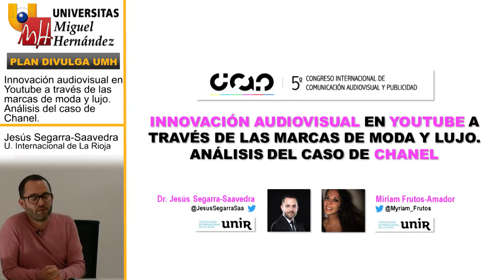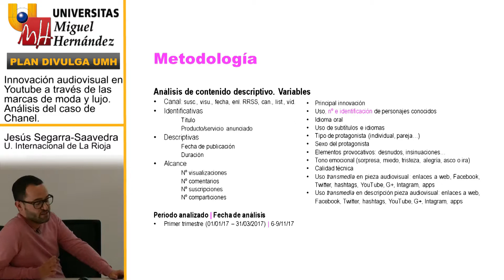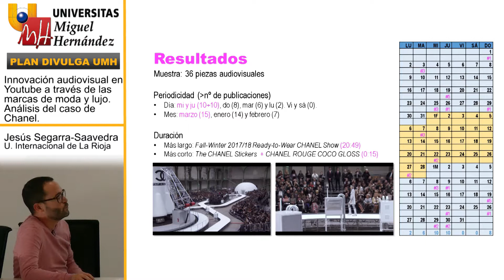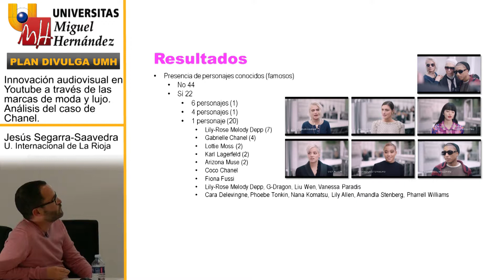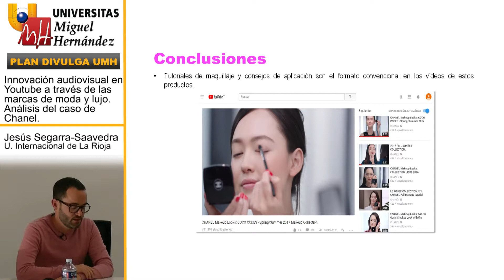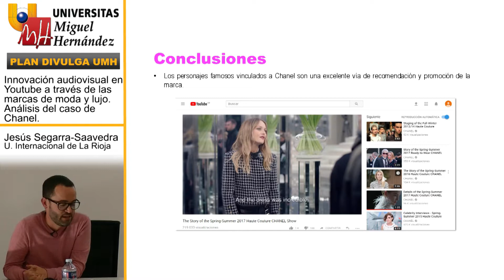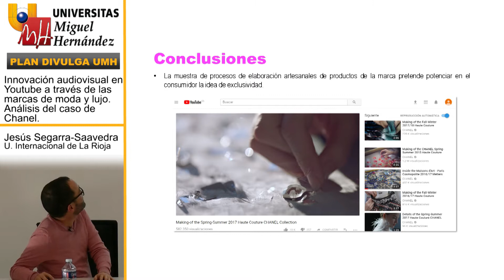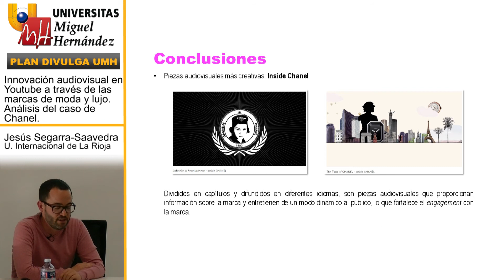INNOVACIÓN AUDIOVISUAL EN YOUTUBE A TRAVÉS DE LAS MARCAS DE MODA Y LUJO. ANÁLISIS DEL CASO CHANEL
Jesús Segarra-Saavedra
Universidad Internacional de La Rioja.

15 de Noviembre de 2017